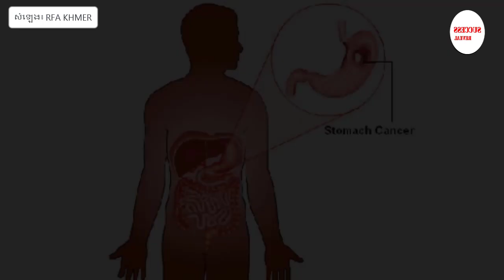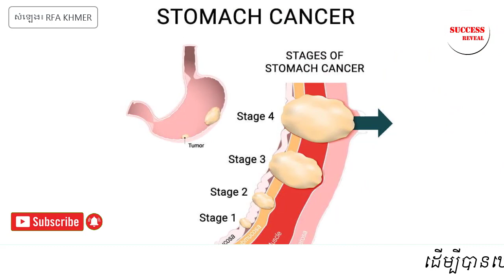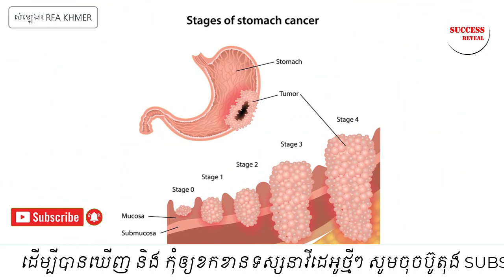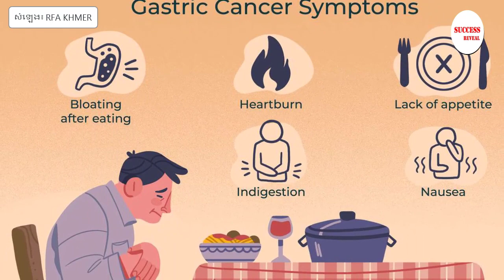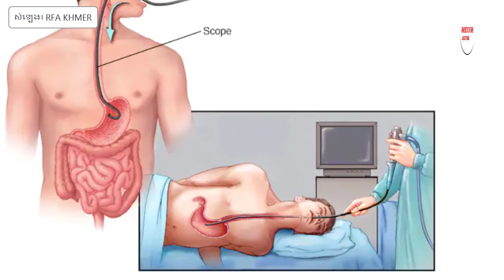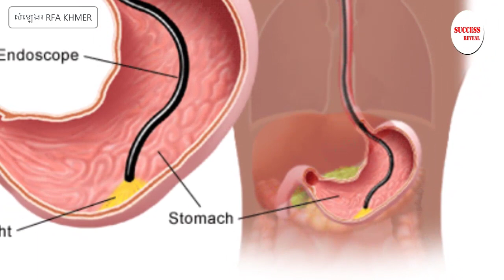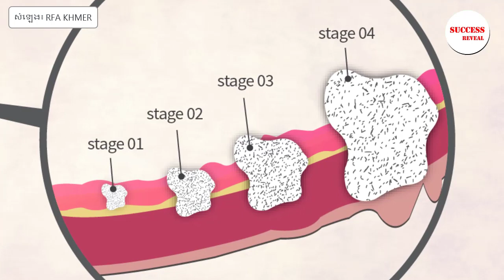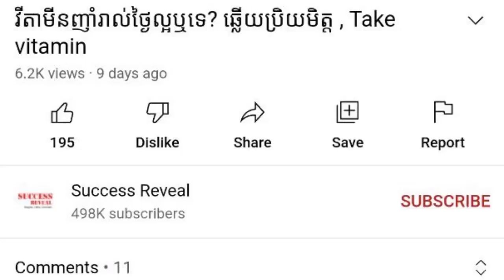ជំងឺ​មហារីក​ក្រពះ , Stomach Cancer​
In this video we want to show you about ជំងឺ​មហារីក​ក្រពះ , stomach cancer​ , SUCCESS REVEAL

ជំងឺ​មហារីក​ក្រពះ ជា​ជំងឺ​មួយ​ដែល​គ្រូពេទ្យ​ឱ្យ​ដឹង​ថា កើត​មាន​ច្រើន​នៅ​ទ្វីប​អាស៊ី។ នៅ​ប្រទេស​កម្ពុជា ត្រូវ​បាន​គ្រូពេទ្យ​ជំនាញ​ផ្នែក​ប្រព័ន្ធ​រំលាយ​អាហារ វាយ​តម្លៃ​ថា ពលរដ្ឋ​ខ្មែរ​មាន​អត្រា​ជំងឺ​មហារីក​ក្រពះ ខ្ពស់​ជាង​ប្រទេស​ជិត​ខាង​ខ្លួន។
ចូលរួមក្នុងក្រុមរបស់យើង:
✮✮✮✮✮ Enjoy!

✡ ABOUT US ✡
.: Why We create SUCCESS REVEAL channel :.
1. To inspire, Motivate, create new entrepreneur
2. Share Business knowledge, Entrepreneurship, Success
3. Free Business Education Online